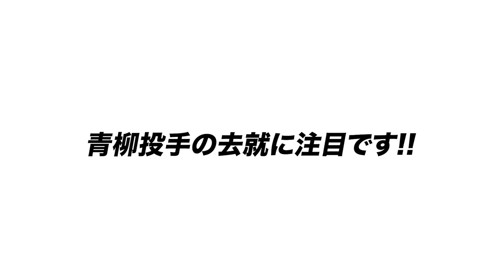【電撃表明】阪神青柳晃洋投手がポスティングで今オフの大リーグ挑戦を表明!!『日本にいるより面白い投手になれる!』青柳投手の可能性を語る!!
阪神は、今オフに米メジャーに挑戦する意向の青柳晃洋投手に関し、ポスティングシステムによる移籍を容認する方向で調整していることが５日、分かった。

青柳は帝京大から２０１５年ドラフト５位で阪神に入団。２０２１年シーズンから２年連続で最多勝と最高勝率のタイトルを獲得するなど、変則投法で通算６１勝を積み上げてきた。球団には、以前からＭＬＢ挑戦への思いを伝えていた。

○取材していただきました↓
【前半】